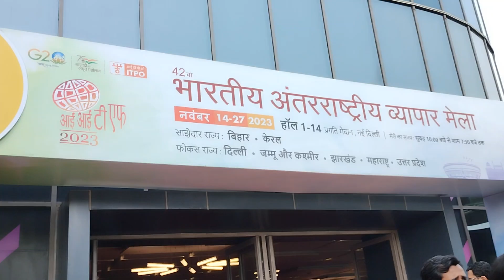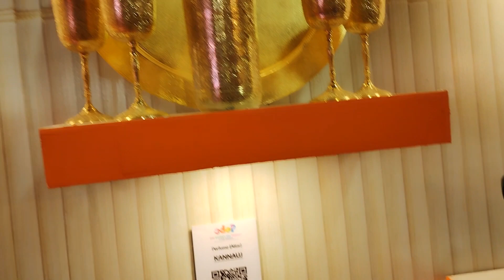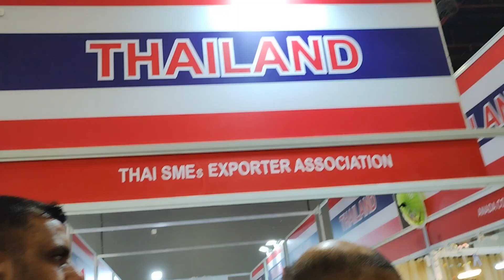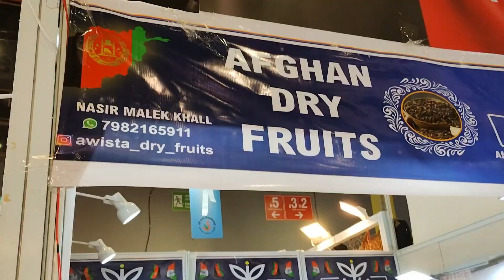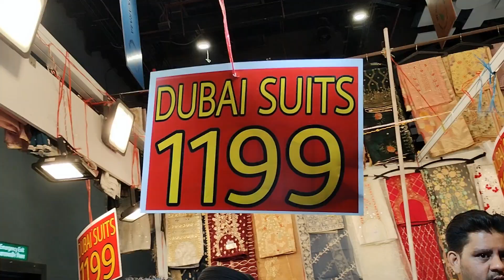International Trade Fair | PART-1